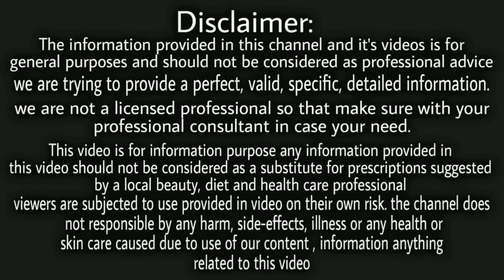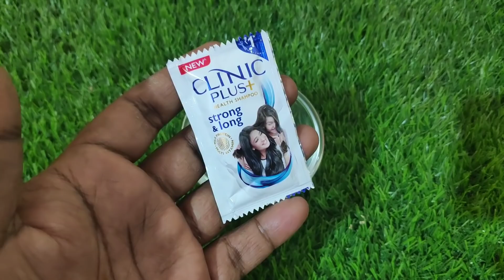Shampoo में बस 2 चीज मिला लो बाल इतने तेजी से लंबे घने हो जाएंगे आप संभाल नही पाओगे get long hair